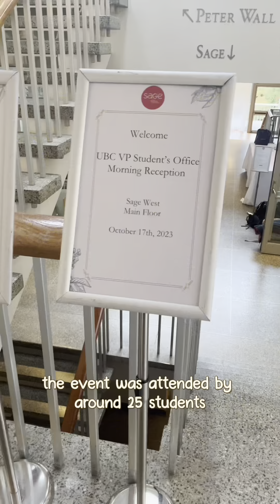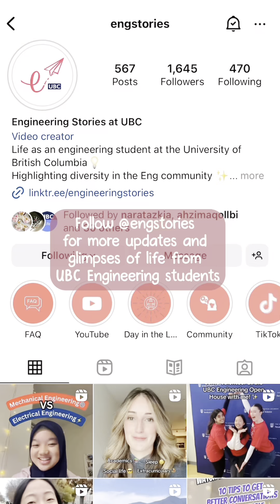Meeting the UBC’s new president